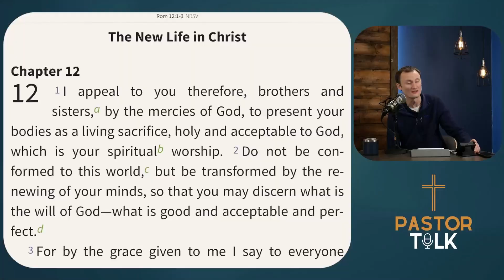Paul | The Theologian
Paul's theology created a bridge between Judaism and Christianity. He saw how the life and death of Jesus Christ transformed the world as he knew it by grace. He saw Jesus as the Messiah, not a military conqueror, and his writings have been studied and reinterpreted by generations of Christians, discovering greater depth and wisdom in his words.

Please share this series with anyone who you think would like to deepen their faith this year!

Did this conversation raise a question or do you have an idea for a future series? We would love to hear from you!

Pastor Talk is a ministry of First Presbyterian Church in Spirit Lake, IA